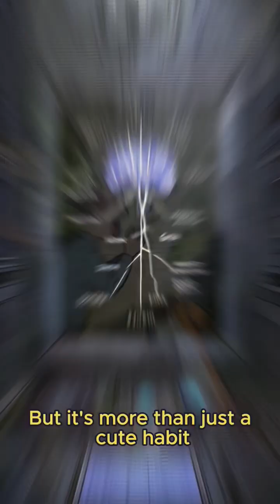YAWNING Is CONTAGIOUS🥱 (And What It Says About You) Psychology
Ever yawned just because someone else did? You're not alone — and it's not just a habit. This Short breaks down the real science behind contagious yawning and what it reveals about how your brain works. Empathy, mirroring, and connection... all triggered by one simple action. Watch until the end — you might catch yourself yawning too.

contagious yawning,
empathy brain tricks,
psychology shorts,
human behavior,
psychological phenomenon,